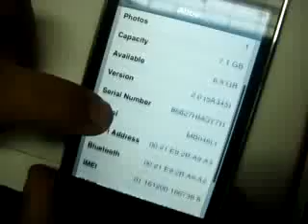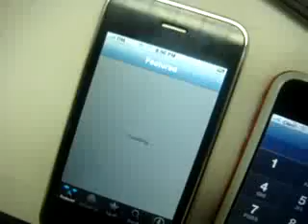iPhone 3G Sblocco SIM Lock